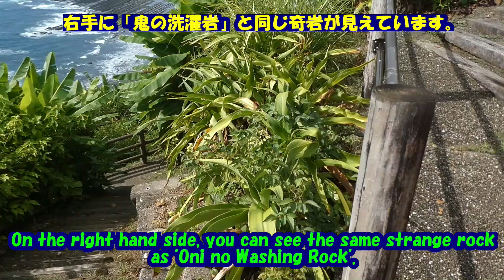青島・霧島・桜島・指宿ひとり旅★道の駅フェニックス・Roadside Station Phoenix・Aoshima, Kirishima, Sakurajima, Ibusuki solo trip